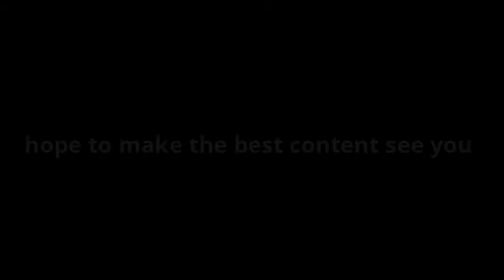49 subscriber special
I wonder how good a pizza would be right now, I mean its food